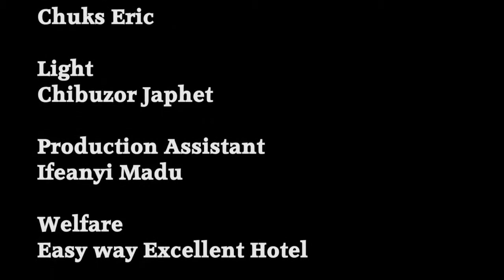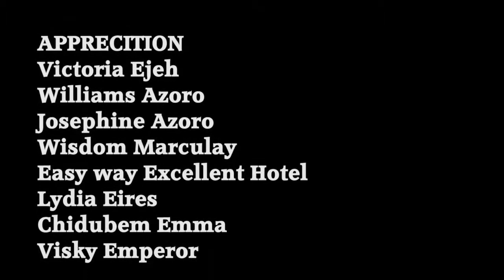ADULTEROUS DAD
This is the story of a man and his daughter with whom he loved so much. But along the way, the love for his daughter got twisted and started seeing her as sexy/a sex symbol.
The poor girl refused her dad's advances severally, but her dad didn't see any reason for him to stop and hence continued
Meanwhile, she had her own relationship with a man she truly loved. But due incessant sexual abuse by her dad, it emotionally drained her.